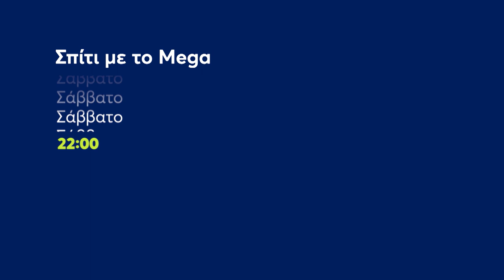Σπίτι με το MEGA: Με τον Κώστα Τουρνά | Σάββατο 13/11, 22:00 (trailer)